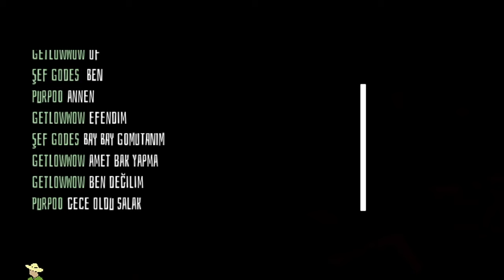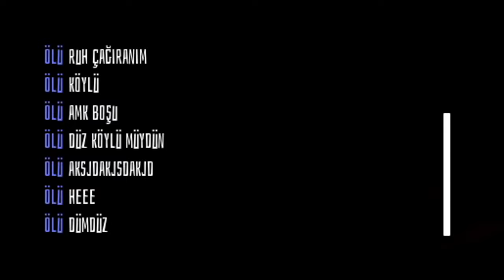SEN Mİ MASUMSUN BEN Mİ KÖTÜYÜM ? - AGROU TÜRKÇE [ KURT ADAM - KÖYLÜ ]